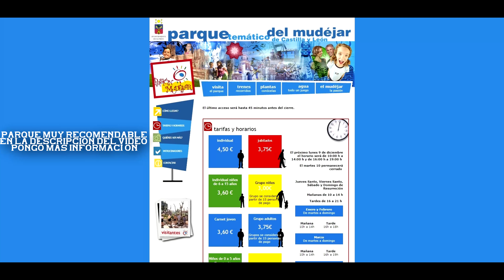Trenes miniatura, Parque Tematico del Mudejar Olmedo, Escala LGB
Trenes LGB circulando por el parque tematico del mudejar en Olmedo, una maquina de vapor con un tren de coches de viajeros en el primer circuito que hay en el parque y despues el Ice 3 aleman circulando por el 2º circuito del parque, el 3º esta en reparación espero que lo acaben pronto ya que cuando lo visite de pequeño era muy bonito ese recorrido, con el tren de cremallera, un parque recomendable para visitar por los que nos gusta este mundo del ferrocaril.

El parque se encuentra en el pueblo de Olmedo en la provincia de Valladolid, la zona es muy bonita para visitar la verdad.

Aqui os dejo la web del parque Tematico del mudejar de Olmedo

Mi Nombre es Javier Robles (Javirenfe251)

En el canal vais a poder encontrar muchos vídeos relacionados con el ferrocarril, espero que sean de vuestro agrado.

 OS RECOMIENDO VER LAS LISTAS DE REPRODUCIÓN DEL CANAL